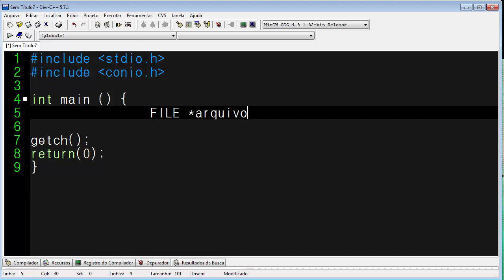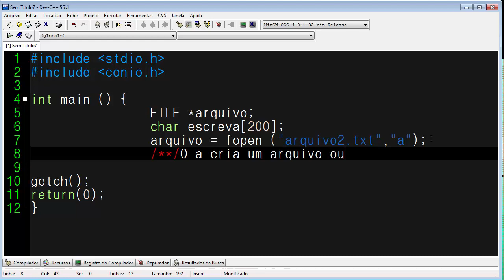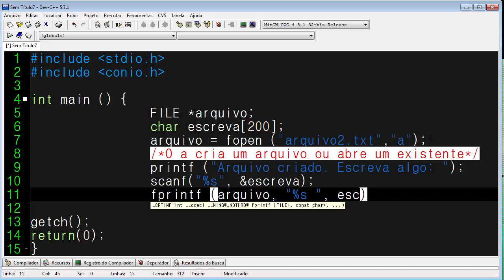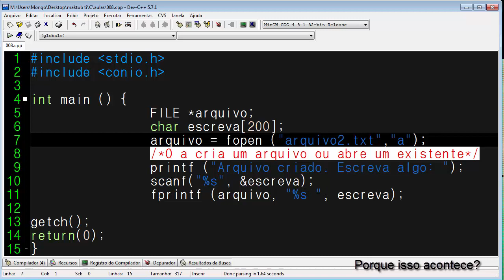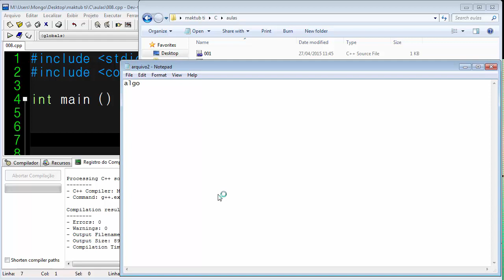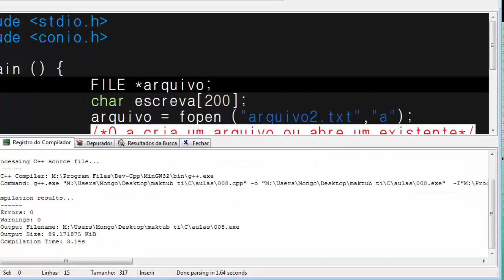C/C++: Manipulação de arquivos [inserir dados]. Aula 07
Nesse vídeo vemos como inserir dados em arquivo de texto utilizando C/C++.

Qualquer dúvida, é só comentar.

Compre um adesivo e ajude o Em Busca do Código a continuar